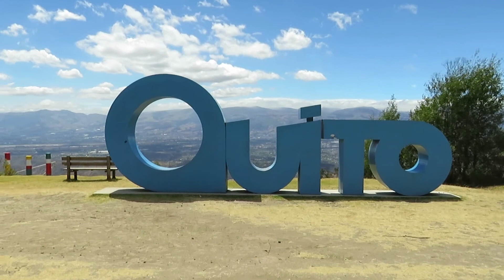Exploring the Metropolitano Park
The Metropolitan Park is a great place to relax and enjoy nature! Surrounded by trees and a bast variety of plants Park Metropolitano is a great opportunity to escape the busy life of the city. Join Kas to learn about the different activities that you can enjoy at the park.